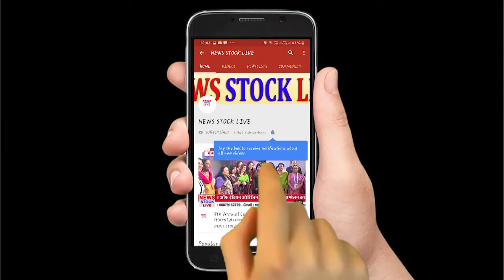रेलवे का जानलेवा फटकामार गिरफ्तार